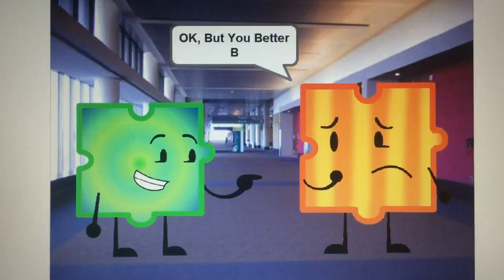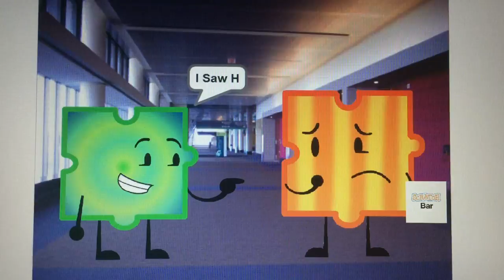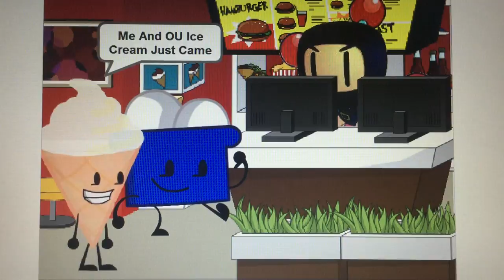Jigsaw Behaves At The Scratch Bar And Gets Ungrounded (Remake Version)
This is the PinkyBeret's Reaction...